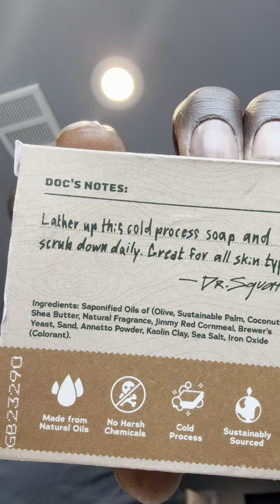I tried Dr Squatch, Men’s wood barrel Bourbon soap.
Dr Squatch men’s natural soap
Wood barrel bourbon  5 ounce bar
I enjoy using this soap. I’ve been using it for many weeks. I’m just getting around to making a video on it.